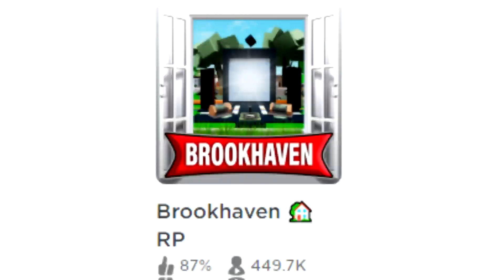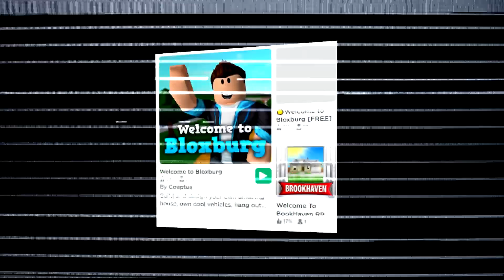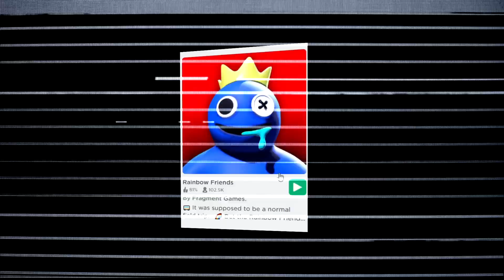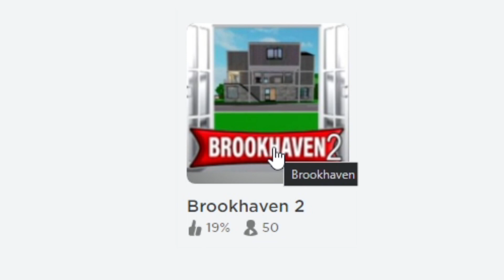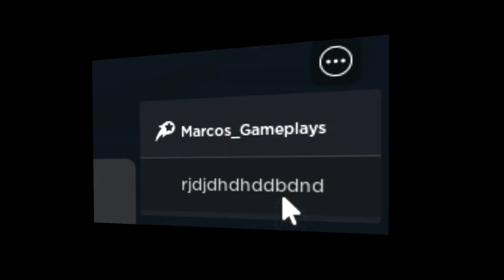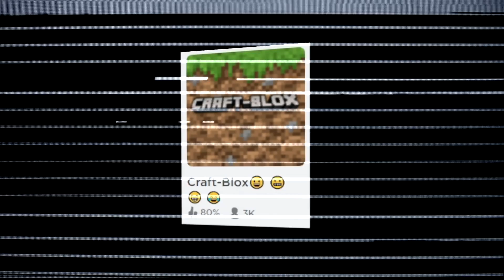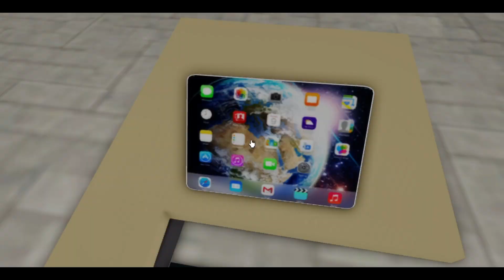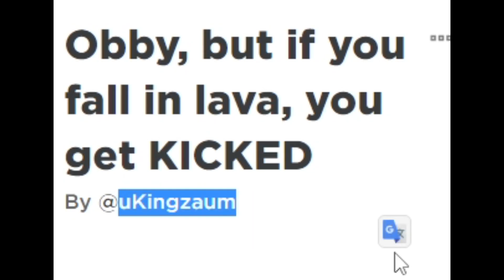Roblox tem um GRANDE PROBLEMA..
➜ Roblox tem um problema MUITO GRANDE com jogos que são CÓPIAS no Roblox, é um problema que NEM O ROBLOX consegue resolver.. Veja nesse vídeo o que aconteceu!